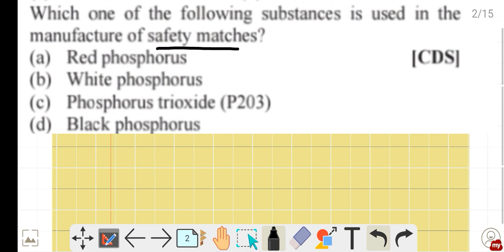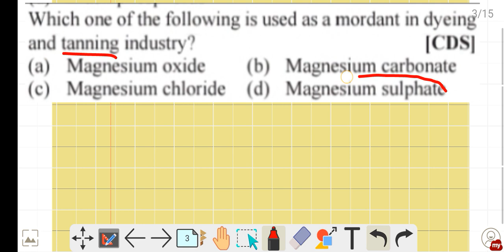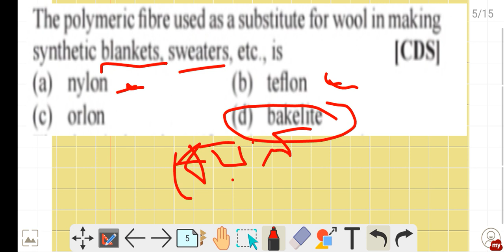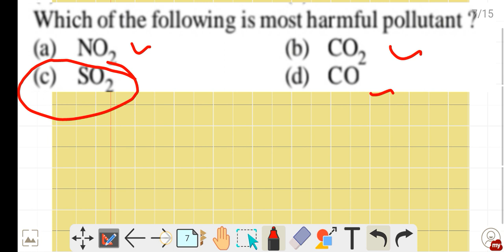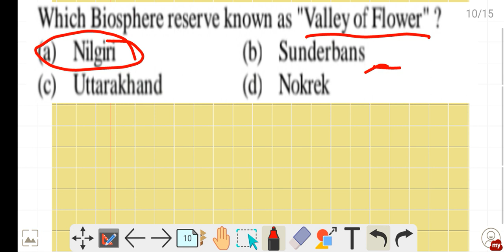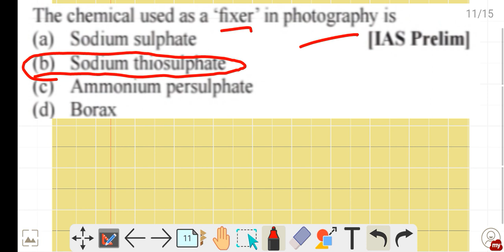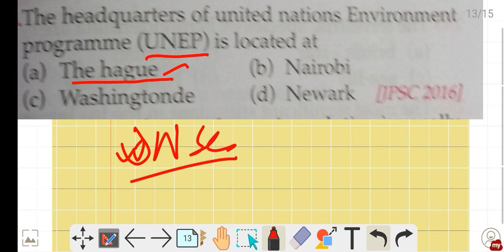science and EVS/ ASSAM tet Assam police # other Assam govt job exams 🙏👍❤️